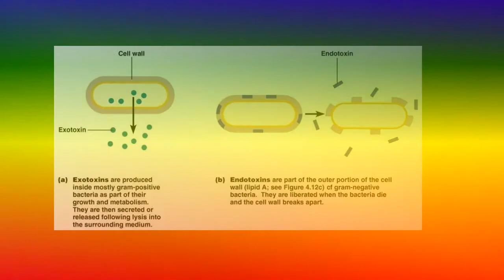BACTERIAL TOXIN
Medical knowledge,